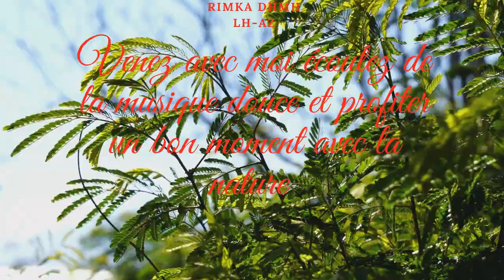Musique Douce Piano - Nature Méditation - Relaxation Intense - Relaxing Sleep Music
Musique de relaxation et belle nature pour détente, méditation et dormir. Musique relaxante pour dormir et détente, musique piano relaxante zen.musique et des vidéos sur la   nature foret, sons des oiseaux , musique calme...  écouter de la musique gratuitement pour sérénité et bien-être.